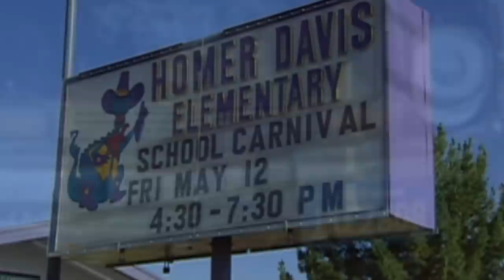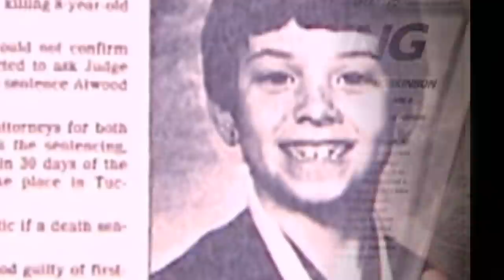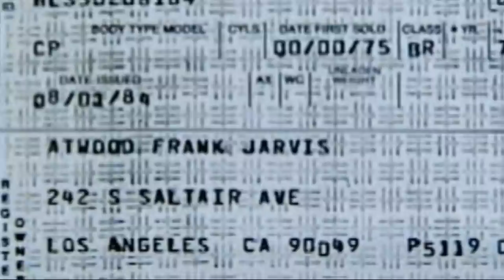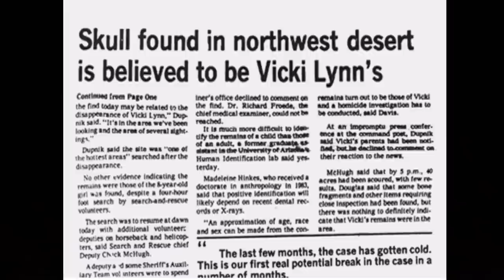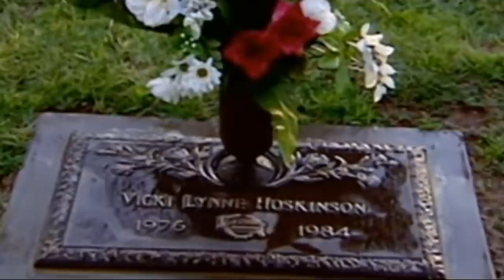Scheduled Execution (06/08/22): FRANK ATWOOD - Arizona Death Row – Kidnapped/Killed 8-Year-Old Girl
Sixty-six-year-old convicted pedophile Frank Jarvis Atwood is scheduled to be executed in Arizona on June 8, 2022 for the murder of 8-year-old Vicki Lynne Hoskinson (sometimes spelled Vicki Lynn Hoskinson) that occurred on September 17, 1984 in the town of Flowing Wells, in Pima County, Arizona.

UPDATE (WEDNESDAY, JUNE 8, 2022): 66-year-old Frank Jarvis Atwood was executed this morning in Florence, Arizona. Official time of death was 10:30AM local time. Atwood was accompanied by a priest. With his last words he thanked the priest "for coming today and shepherding me into the faith. I pray the Lord will have mercy on all of us and that the Lord will have mercy on me." The mother of the 8-year-old victim (Vicki Lynne Hoskinson) was present as a witness. Atwood had first declined a last meal saying that he was fasting, but then changed his mind. His final meal the night before consisted of wheat bread, salami, mustard, peanut butter, jelly, a bag of tortilla chips and water with a juice packet.